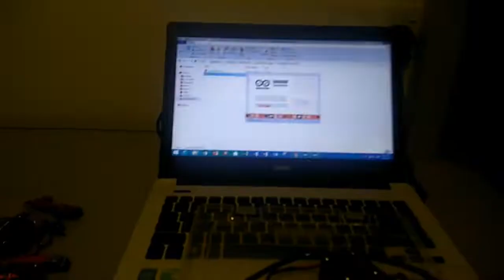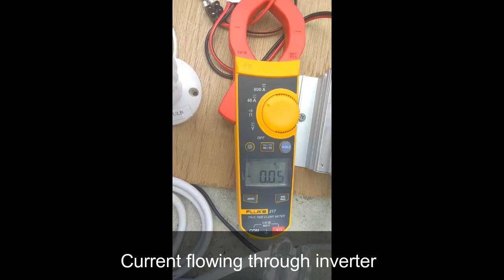Adarsh's FYP vid draft 2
2nd draft. You see ok or not